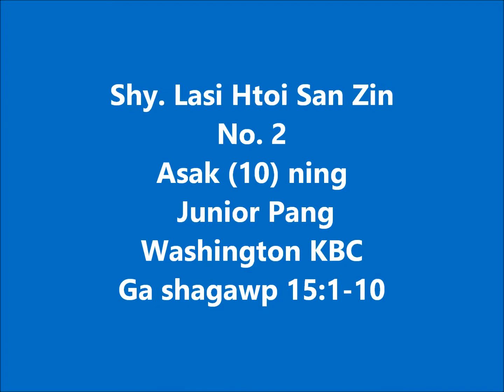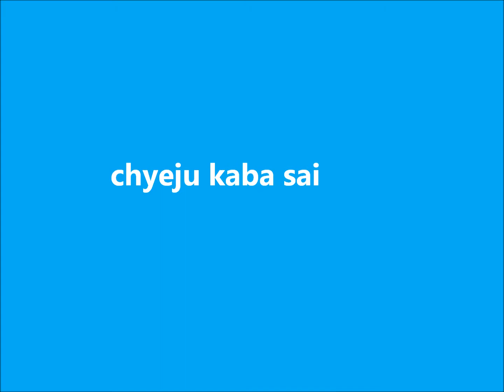Shy. Lasi Htoi San Zin .. No.2 (Junior)